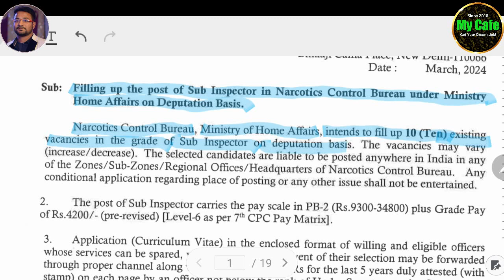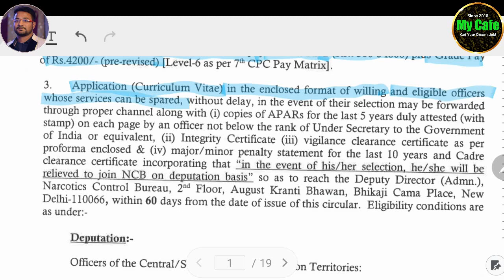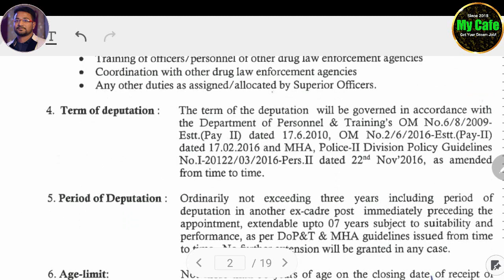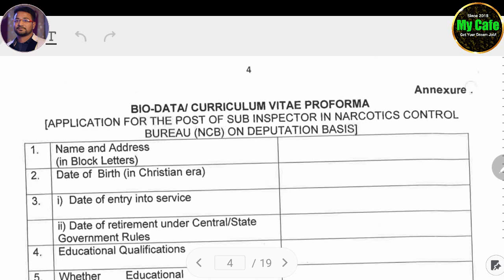NCB তে সাব ইন্সপেক্টর পদে চাকরি! মোট শূন্যপদ ও নিয়োগ পদ্ধতি সম্পর্কে বিস্তারিত জানুন | my cafe